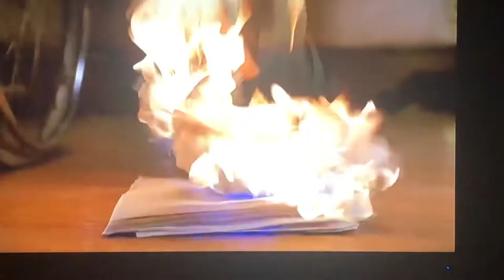Misery final fight